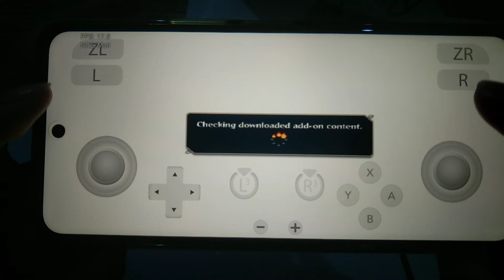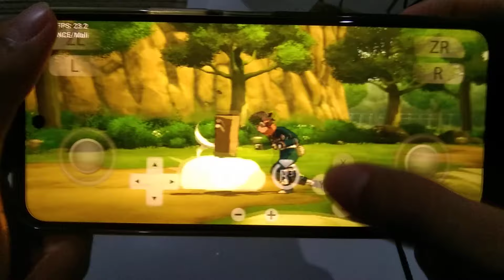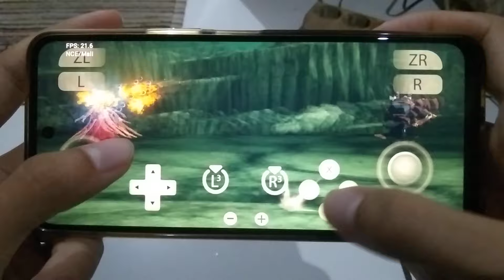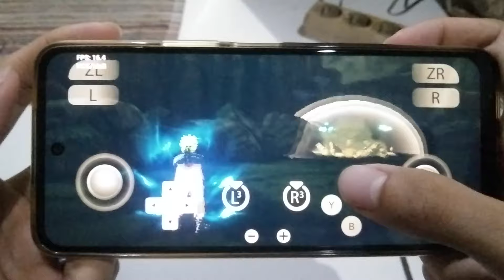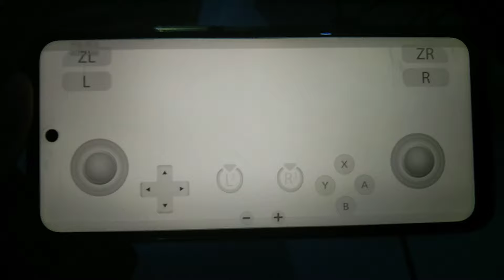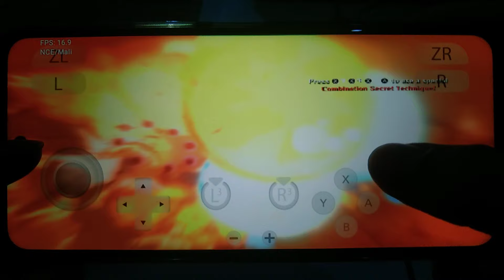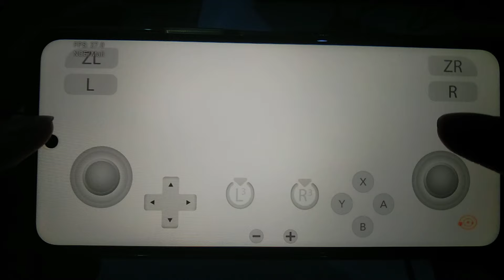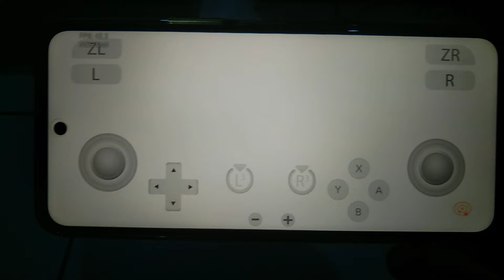Test Main Game Naruto Storm 4 Gameplay Yuzu Sudachi V8+Data Racik V10 Last Helio G85